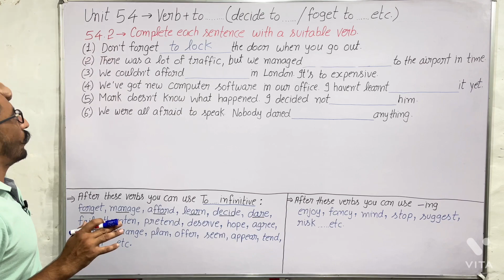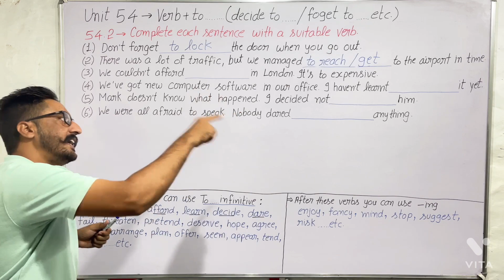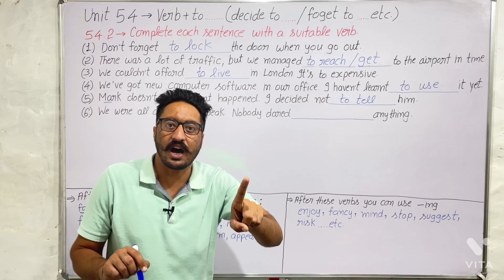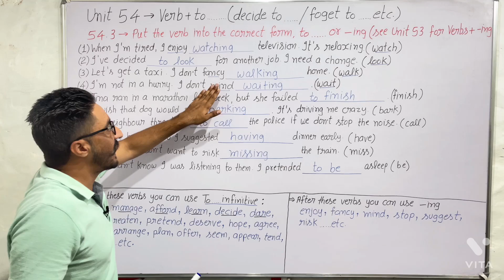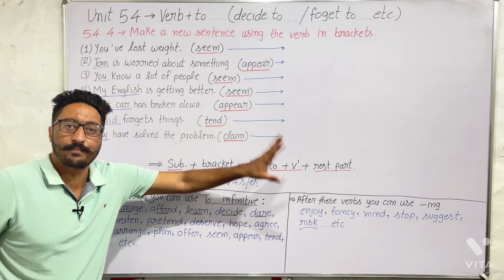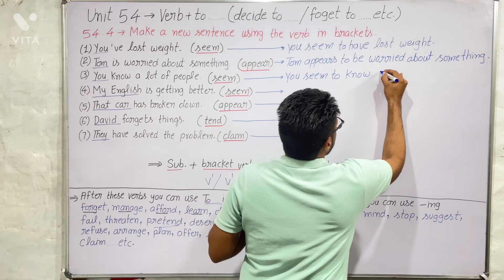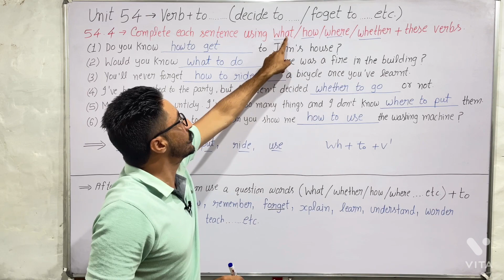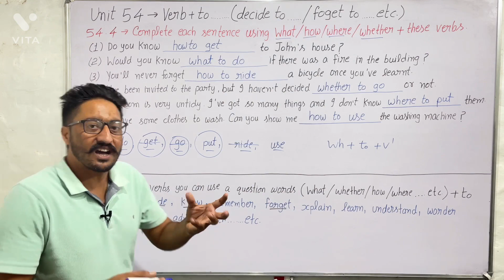Unit 54 of Cambridge English Grammar in use by Raymond Murphy | English Grammar by English Family 87